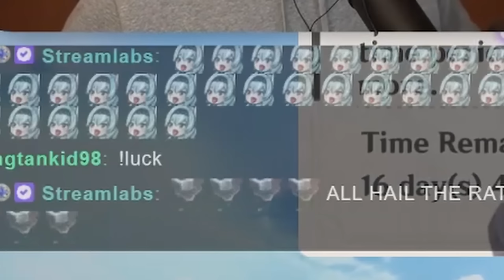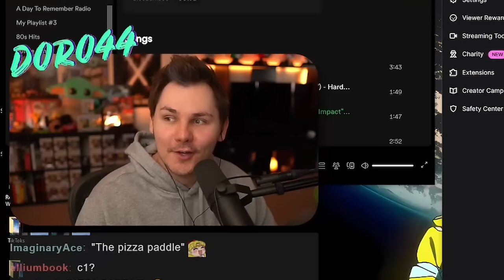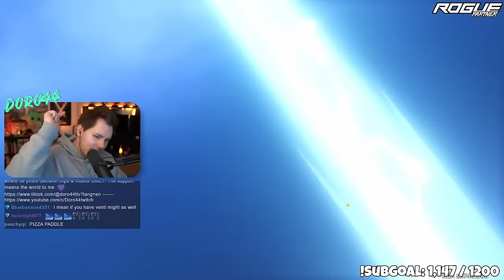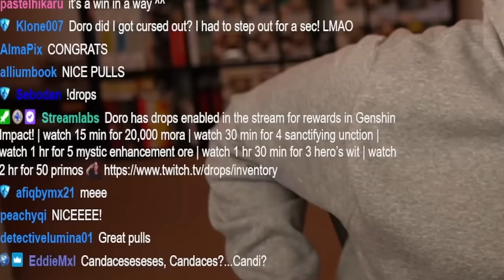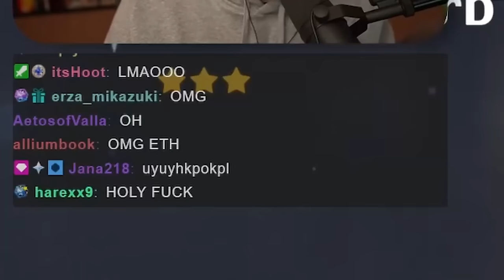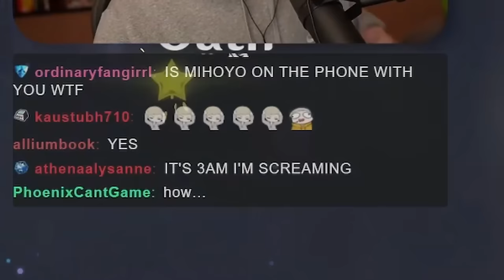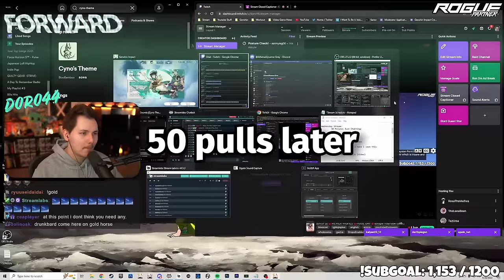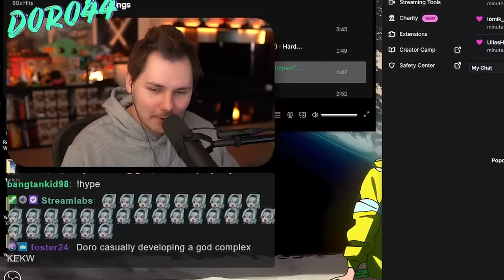My Luckiest Summoning Session EVER | Genshin Impact Summons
My luckiest summoning session ever!! Enjoy my Genshin Impact summons, because I don't know if I'll ever be this lucky ever again!!
▼ EXPAND ME ▼